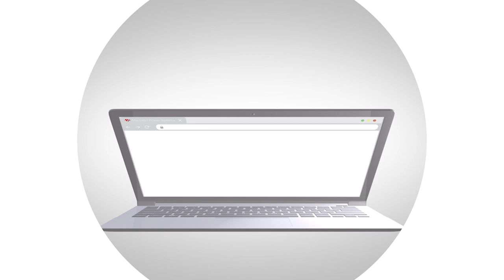Introduction to Helical Piles | MacLean Power Systems